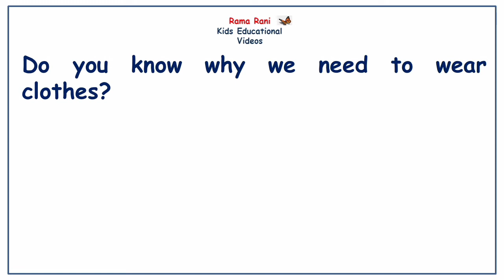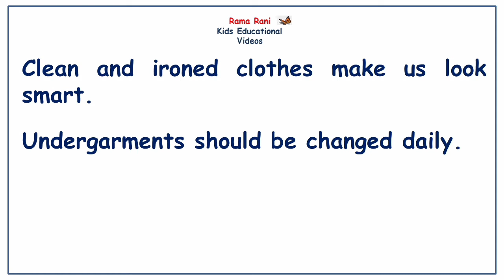Clothes | Short English Essay | Few easy lines | 10 easy lines | Rama Rani - Kids Educational Videos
This video is all about few easy lines about - Clothes